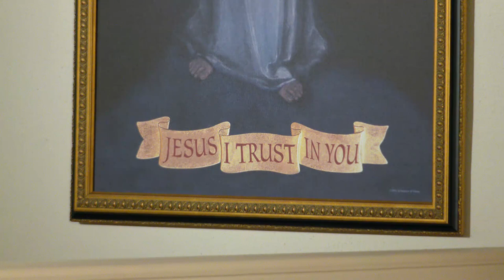Lecturas y homilía - 2023-01-18 - El P. Mitch